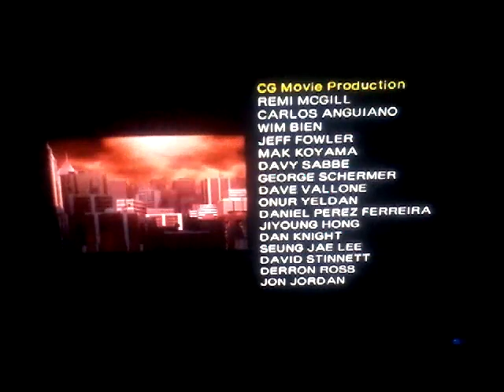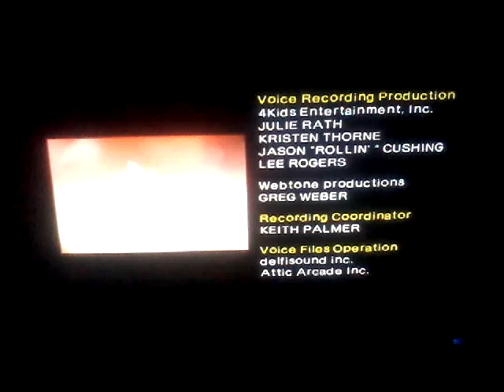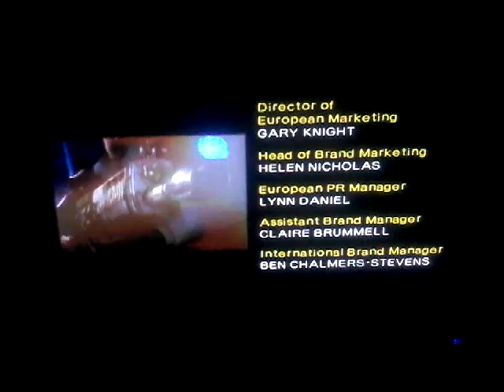Shadow The Hedgehog: Egg Dealer Boss Battle